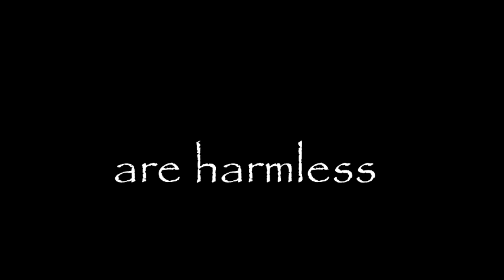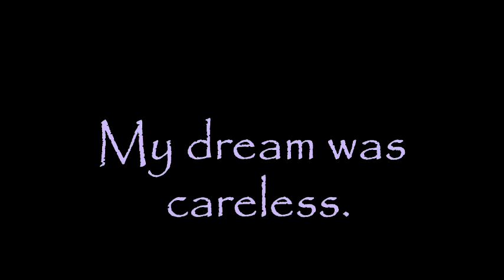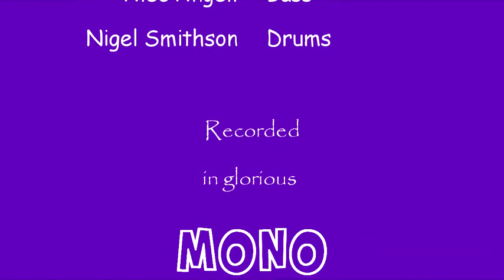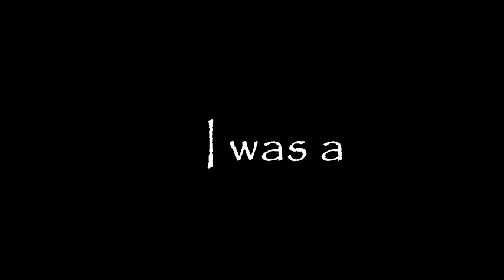Jim Cleary Band Dreamers are Harmless Jim Cleary Mick howson Alec Angell Nigel Smithson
The Jim Cleary Band  recorded live in 1976 at the Hare and Hounds Kings Heath. produced by Rod Hudson 2021